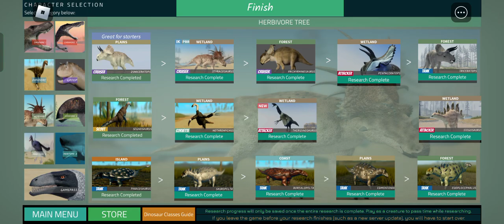Stegosaurus gameplay | DWM (Dinosaur world mobile) | Roblox | BaconGuyXD